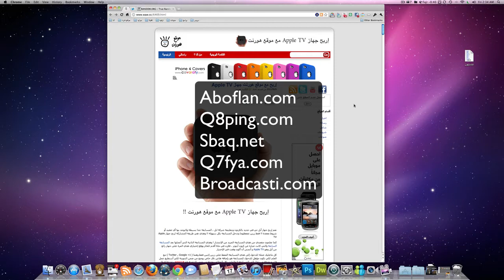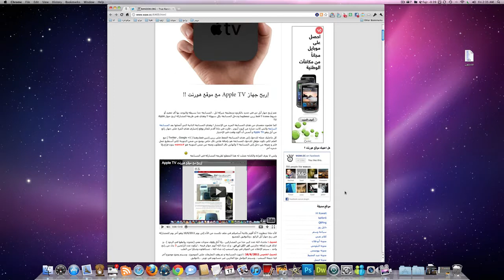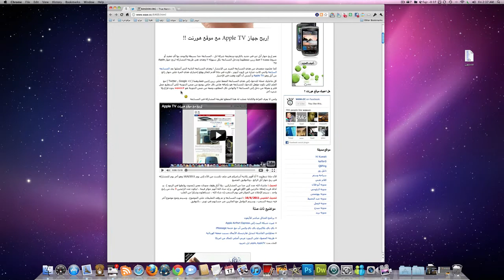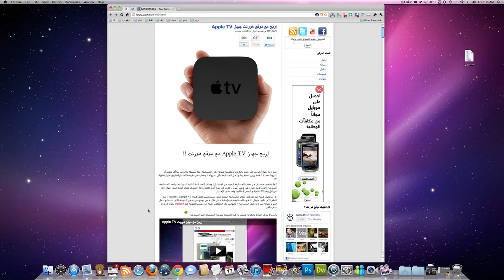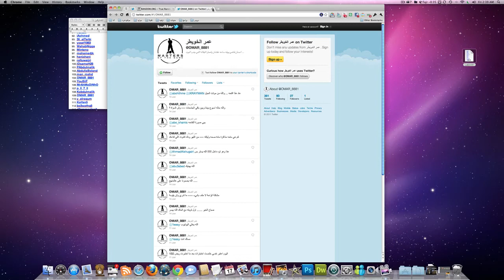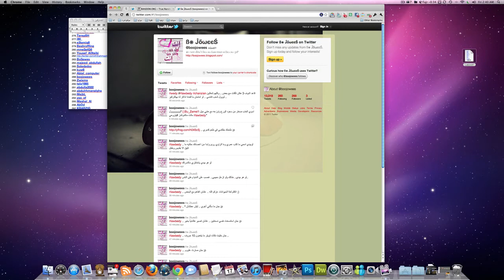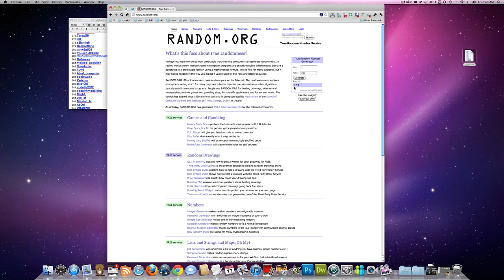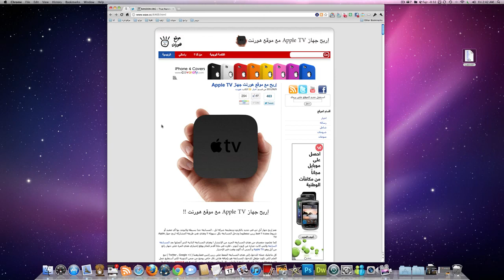نتيجة سحب موقع هورنت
هذي نتيجة سحب موقع هورنت على جوائز المسابقة

المقطع هذا تكملة للموضوع في موقعي على هذا الرابط

تحياتي
هورنت